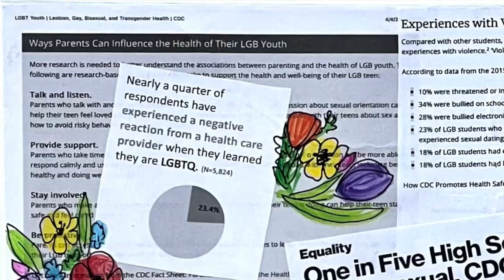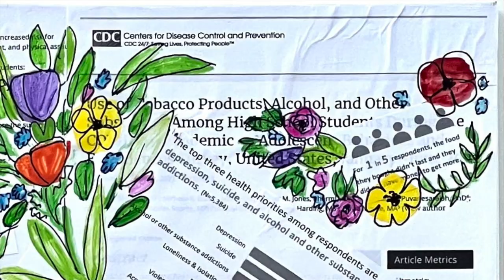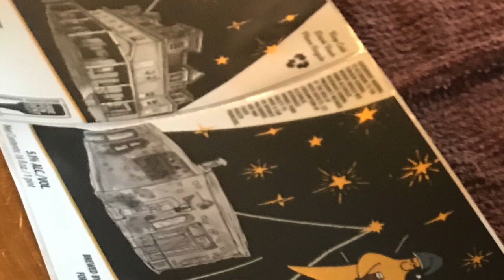Building Resilience: Working as a School Epidemiology Supervisor with Kathleen Lynch, MPH, CHES #129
In today’s episode, we have Kathleen Lynch, MPH, CHES who works as a School Associate Epidemiology Specialist Supervisor contracting for a state Health Department. She is an artist, educator, and advocate for a world free of financial and socioeconomic barriers to healthy lifestyles. She got her bachelors in Exercise & Nutritional Sciences & Physical Education at San Diego State University and her Master of Public Health at East Stroudsburg University.

Full shownotes can be found at: thePHmillennial.com/episode129

Chapters:
@0:00 Episode Teaser
@1:23 Kathleen Lynch, MPH, CHES intro
@2:05 How are you doing?
@4:20 how you identify & personal background?
@5:08 Quote That Resonates
@6:33 Kathleen’s Backstory
@11:30 Interest in Aviation
@15:30 Artist & Creator of Art
@22:10 What is public health?
@24:20 Bachelors in Exercise & Nutritional Sciences & Physical Education at San Diego State University
@27:00 Undergrad takeaways
@29:32 When did you hear about public health
@32:43 Master of Public at East Stroudsburg University
@35:30 Graduate Research Associate at East Stroudsburg University
@38:50 Patient Access Representative at Regional Health Network
@45:00 Epidemiologist at Regional Health Network
@49:20 Adjunct Instructors at East Stroudsburg & Muhlenberg College
@54:50 Dark place in life reflection
@1:01:30 Promotion to Manager of Oncology at Patient Support Services
@1:09:06 School Associate Epidemiology Specialist Supervisor contracted at State Department of Health
@1:16:43 Leaders of Impact for American Heart Association